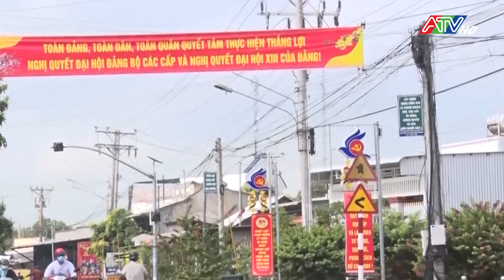Phát huy vai trò câu lạc bộ bảo vệ môi trường trong xây dựng nông thôn mới | ATV Tin tức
Với mục tiêu xây dựng môi trường sống với cảnh quan sáng - xanh - sạch - đẹp để nâng cao chất lượng cuộc sống của người dân, tháng 5/2022, UBND xã Tân Hoà đã thành lập Câu lạc bộ bảo vệ môi trường, gồm 12 thành viên, thực hiện các hoạt động bảo vệ môi trường. Đến nay, Câu lạc bộ đã thực hiện được nhiều hoạt động thiết thực và hiệu quả được người dân đồng tình ủng hộ, vừa duy trì nâng chất tiêu chí môi trường, vừa cải tạo diện mạo nông thôn ngày càng khởi sắc.